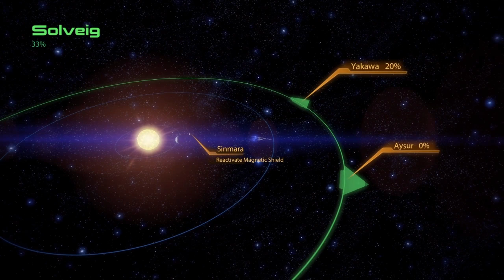Mass Effect 2 - Part 67 - Joker's Executive Decision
TLME2SG - Normandy SR2

All specialists on the shuttle, Joker in command...

IFF Installed - 1:08
A Bad Decision - 1:58
Yippee Ki Yay - 3:43
Everyone - 8:16
Joker Upset - 10:29
EDI - 12:16
Legion - 15:26
Miranda - 16:07
Upgrades - 17:38
Mordin - 18:15

Honestly I am surprised it worked out as well as it did.